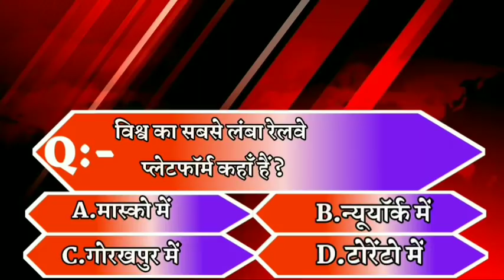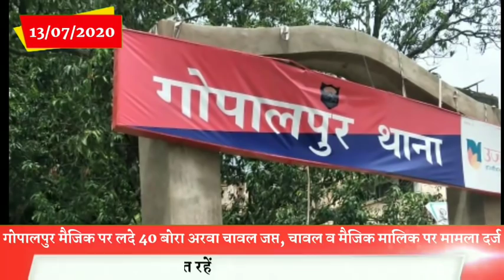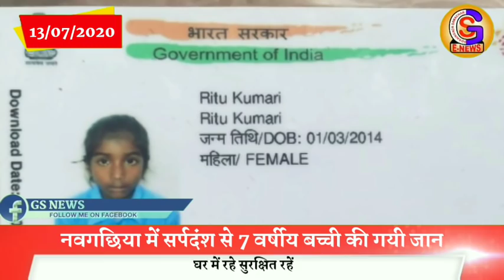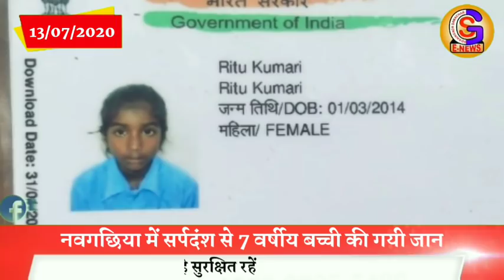Bhagalpur- Naugachia News // (13/07/2020)//GS NEWS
Topic
Naugachia news
Bhagalpur news
Kharik news
Makandpur news
Naugachiya Station
Ismailpur news
Gopalpur news
Rangra news